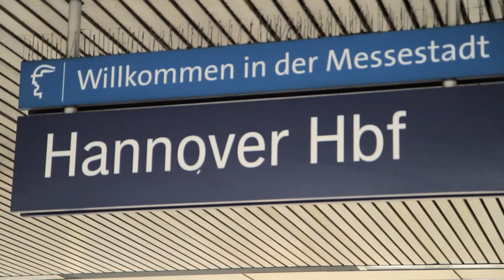Im Bahnhof mit Mina Tander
Für die aktuelle Ausgabe von „Dein Bahnhof", dem Magazin der deutschen Einkaufsbahnhöfe, treffen wir Mina Tander am Hauptbahnhof in Hannover. Sie verrät, welche drei Dinge sie mit auf eine Reise nimmt und wie sie am liebsten die Zeit in der Bahn verbringt.